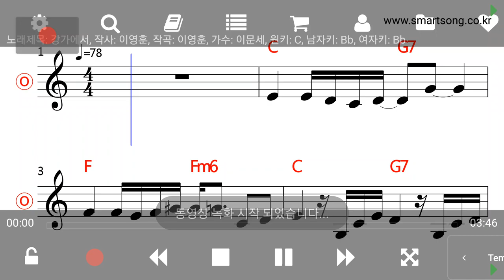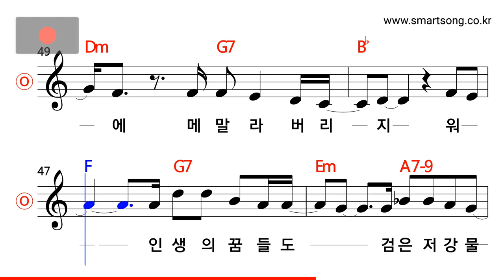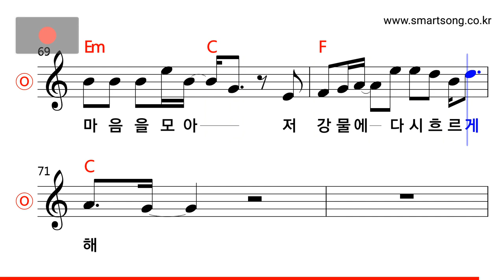이문세 - 강가에서 MR